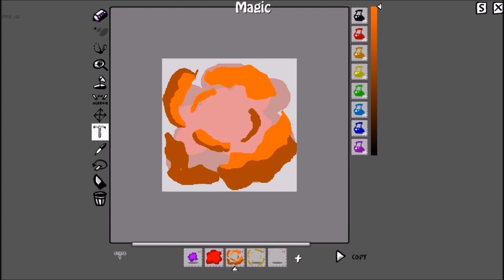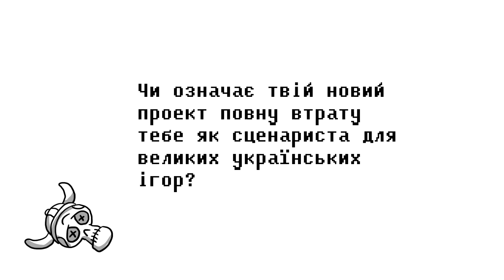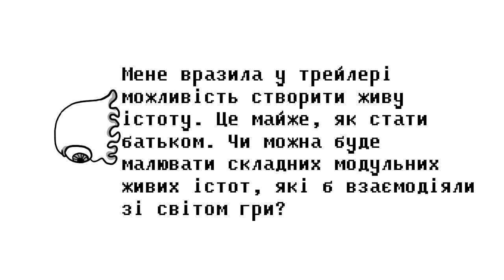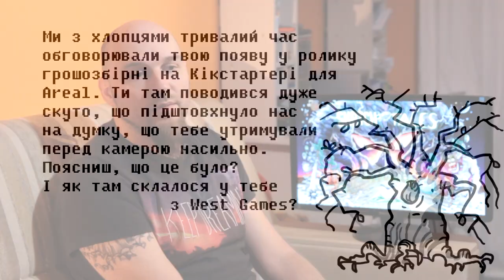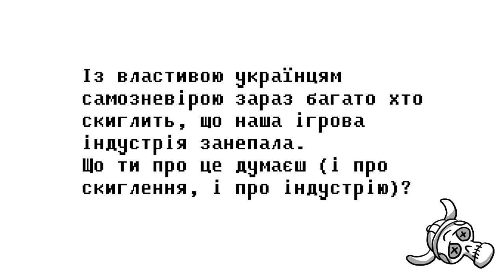Інтерв’ю — Олексій Ситянов про Sketch Tales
PlayUA поставив кілька питань голові 8D Studio Олексію Ситянову. А він узяв і відповів, ще й кілька ексклюзивних кадрів з гри відсипав.)
Словом, якщо хочете бути в курсі новинок українського ігропрому, це відео буде вам цікаве.